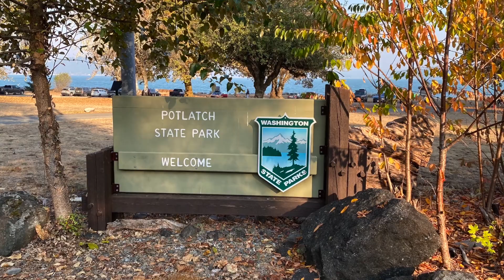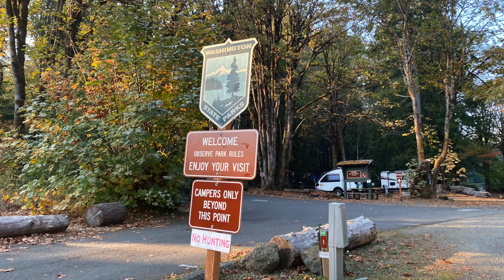Potlatch State Park near Shelton, WA (Visited 10/15/22)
Want to go Wind Surfing?  Potlatch State Park is a great place to do it. Potlatch is a 57 acre camping park along the Hood Canal.  It has many activities from oyster harvesting and clam digging to kite flying, wind surfing, kayaking and scuba diving.  If there is no wind, it has a great big lawn for Frisbee!  It has about 35 tent campsites and 36 RV campsites.  It's a bit out of the way but a great place to stop and rest if you are in the area.